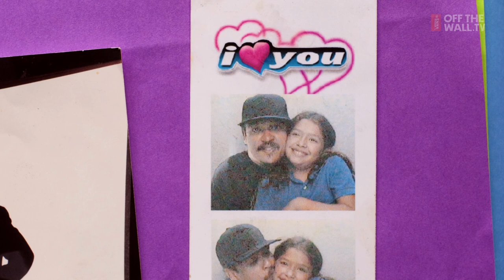East Los: Lauren | LIVINGOFFTHEWALL | VANS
Lauren is a typical 14-year-old East Los kid we meet at her first backyard show. Rose, Lauren's young mother, questions Lauren's source of frustration and motivation behind going to shows. That's when we learn that Lauren's father, Gio, is in jail. Rose, a loving and supportive mom, realizes that some of Lauren's frustrations probably stem from her father's incarceration and they check out a show together.

Music: "Jellyfish Are Murderers" by I am Sonic Rain, "40 Ounce" by Las Cochinas, and "Skank Till You Die" by 23 Skunks